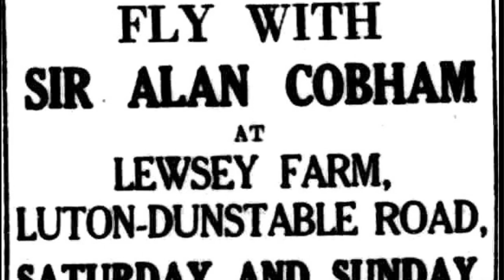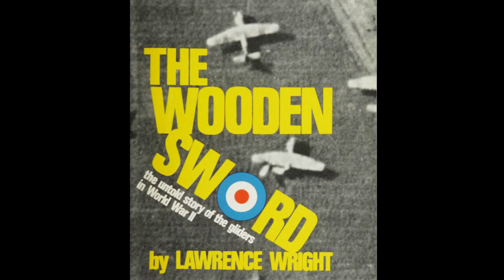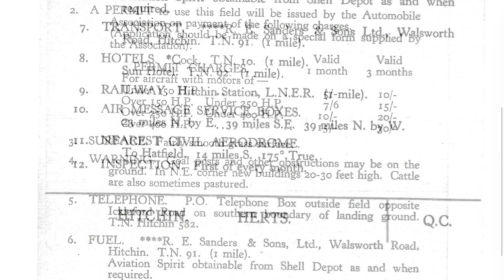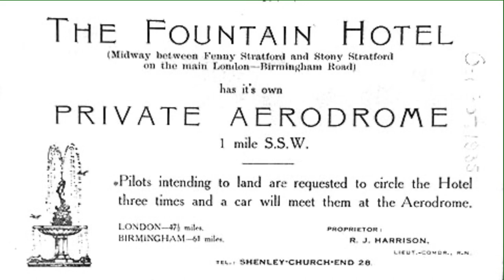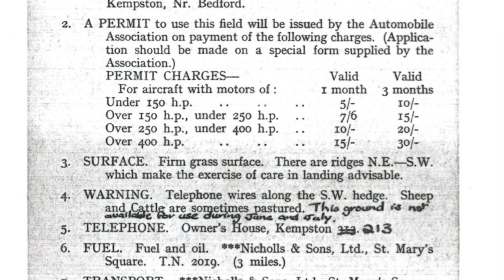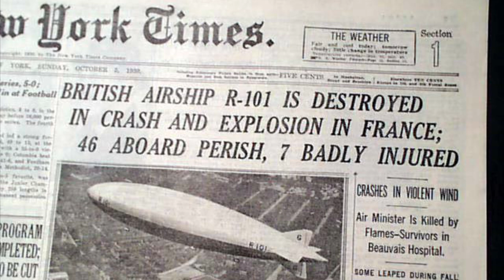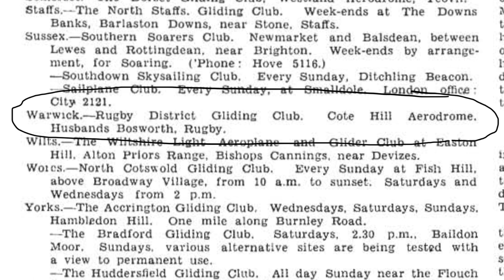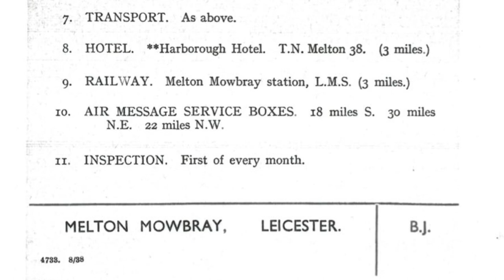Automobile Association Landing Grounds 1938 - Episode 12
We continue our virtual exploration and look at;

00:00 Intro
00:30. Dunstable (Lewsey Farm)
03:20. Hitchin (Bancroft Farm)
03:55. Loughton (Bucks)
05:40. Bedford (Marsh Leys)
06:50. Husbands Bosworth
08:15. Melton Mowbray

Also the London Gliding Club at Dunstable and the Coventry Gliding Club at RAF Husbands Bosworth

Link to 'The Wooden Sword' below

Aerial photos of Loughton courtesy of 'Britain From Above'
Maps courtesy of the National Library Of Scotland